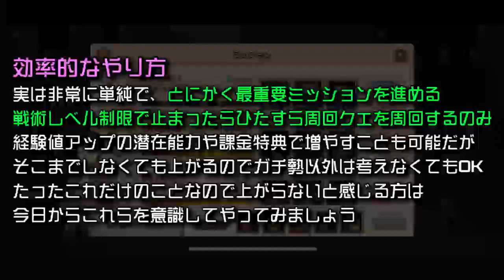【ブレオダ】7日でレベル50！効率の良い戦術レベルの上げ方 解説！ 進撃の巨人 ブレイブオーダー 攻略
ブレオダは新キャラの評価・性能解説、攻略動画等をアップしています

【ゲトメア】ゲートオブナイトメア 過去動画